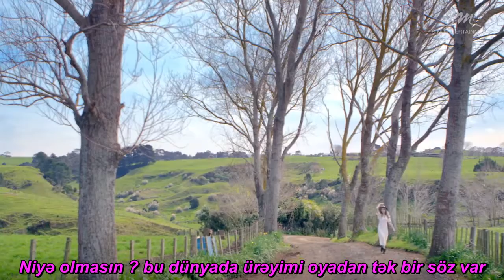TAEYEON 태연_ I (feat. Verbal Jint)_Azerbaijan sub